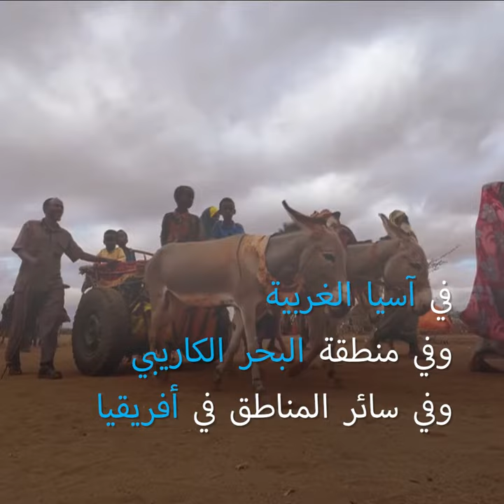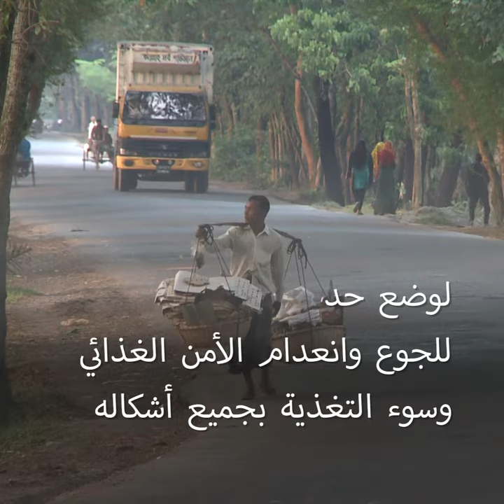حالة الأمن الغذائي والتغذية في العالم لعام 2023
يتزايد التوسع الحضري في العديد من البلدان، ويبين هذا التقرير أن التوسع الحضري يُغيِّر النُظم الزراعية والغذائية بطرق لم يعد بوسعنا فهمها باستخدام عدسة الفجوة البسيطة بين الريف والحضر. ويؤدي تغيُّر نمط التجمعات السكانية عبر التسلسل الريفي الحضري المتصل وترابطاتها كمكان للتبادل والتفاعلات الاجتماعية والاقتصادية، إلى إعادة تشكيل النُظم الزراعية والغذائية وإعادة تشكيله هو نفسه، مع ما يترتب على ذلك من آثار على توافر الأنماط الغذائية الصحية والقدرة على تحمّل كلفتها، وبالتالي على الأمن الغذائي والتغذية.